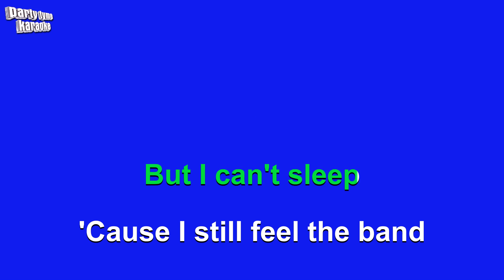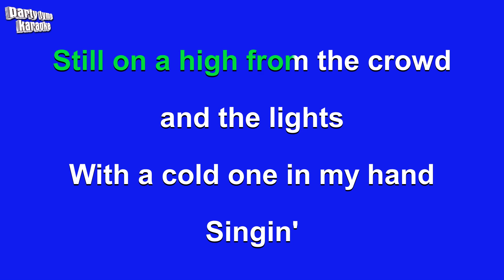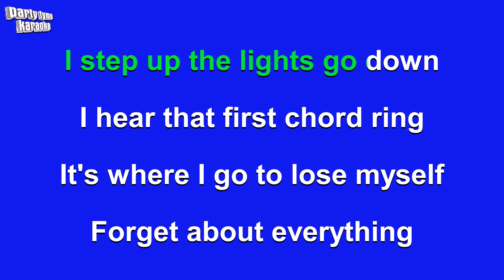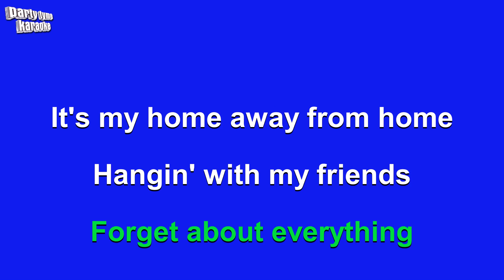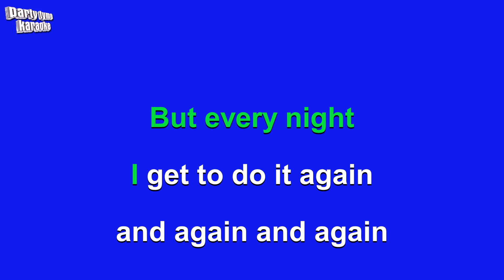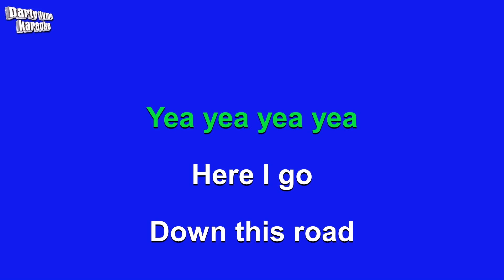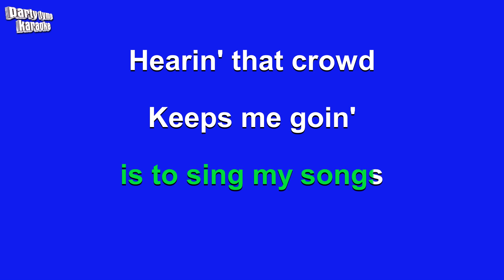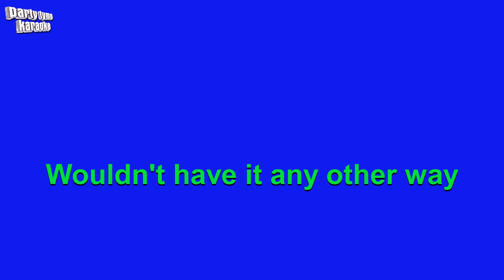Jason Aldean - Wheels Rollin' (Karaoke Version)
Karaoke sing-along version of 'Wheels Rollin''
made popular by Jason Aldean,